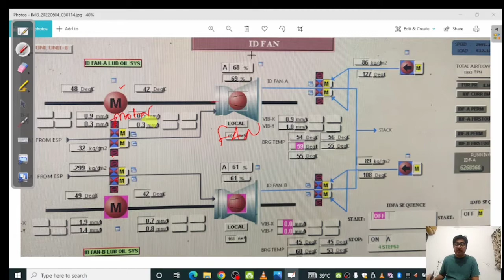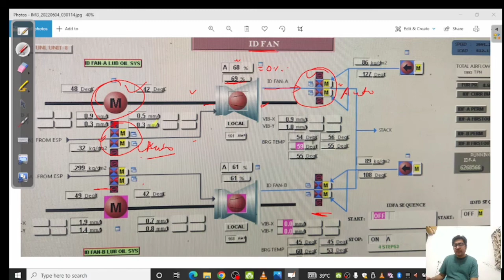Induced Draught Fan ll ID Fan starting procedure